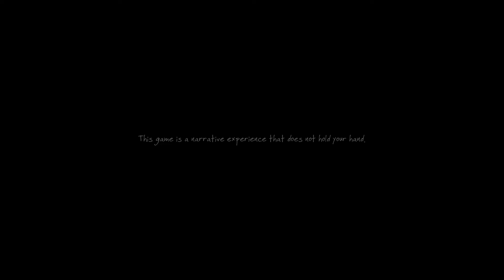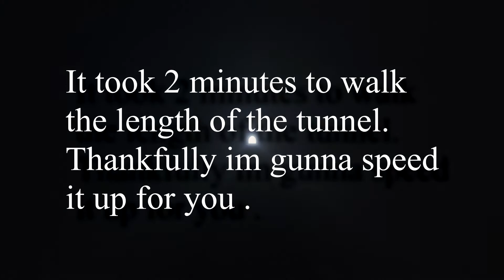The Vanishing of Ethan Carter #1 Bumpthrough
Idont even know whats going on in this one.